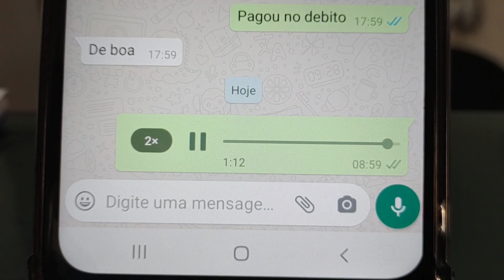áudio acelerado no whatsapp até que enfim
ufa o whatsapp ouviu  minhas preces!!! chega de perder tempo com áudios longos no ZAP ZAP

agora da pra acelerar kkkkkkk

uhuull

como fazer acelerar áudio no watzap